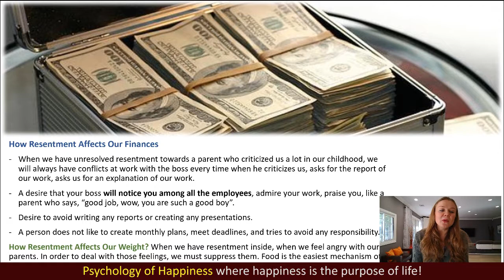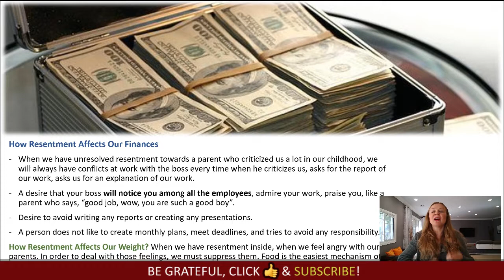Psychology of money. Psychology of success. Self-development video by Elena Semenek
Psychology of money. Psychology of success. How to become successful in life. Self-development video by the online psychologist, Elena Semenek